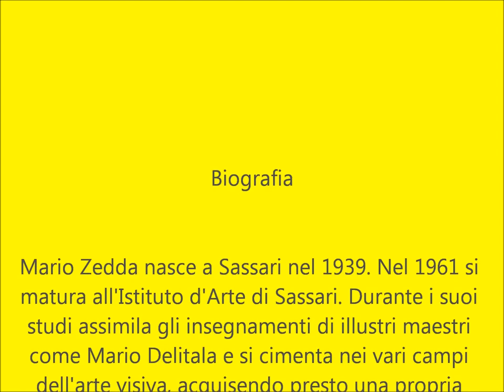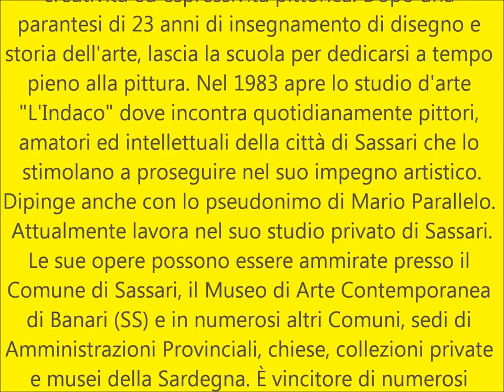Mario Zedda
La Sardegna interpretata da un pittore...
... luci, colori, paesaggi e tradizioni... La pittura di MARIO ZEDDA